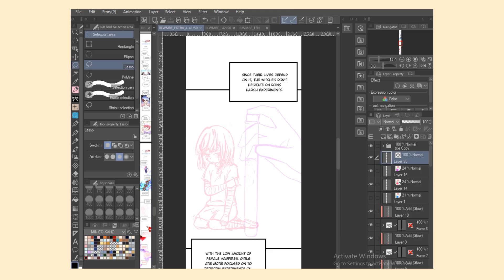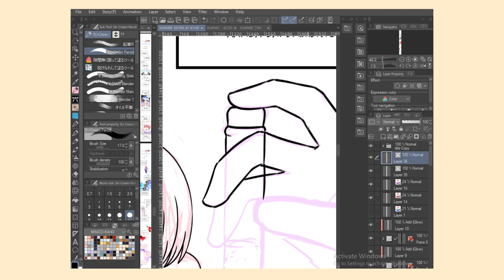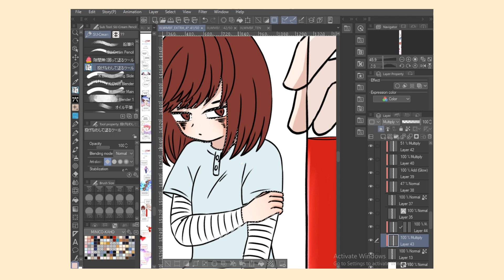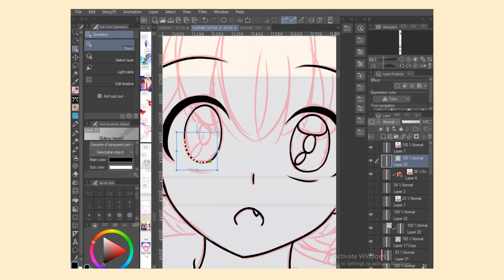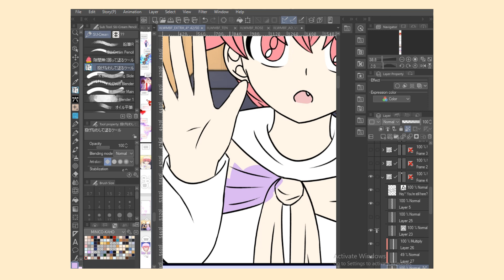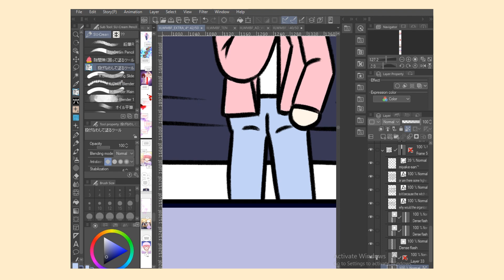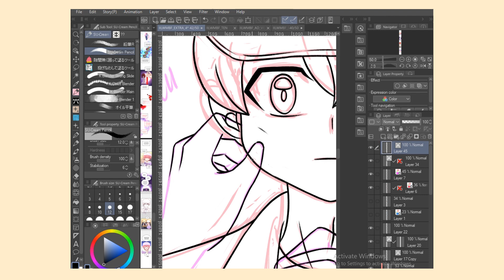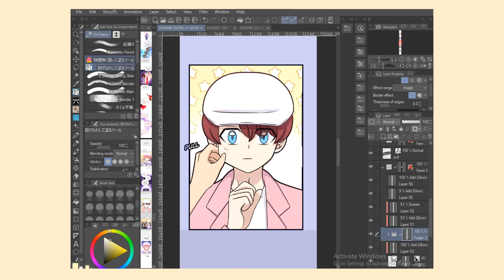BL WEBTOON making | We're leaving | Real Time | Tapas | Clip Studio Paint CSP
By: 茶葉のぎか